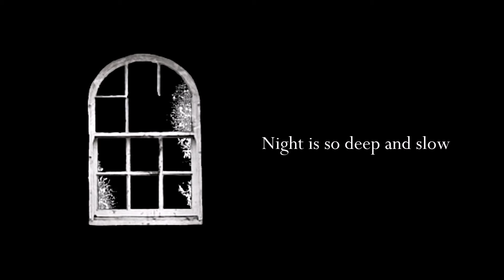Antihoney - Dove [lyrics]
Lyric video for Dove (from Antihoney's album, 'As We Kill the Night')